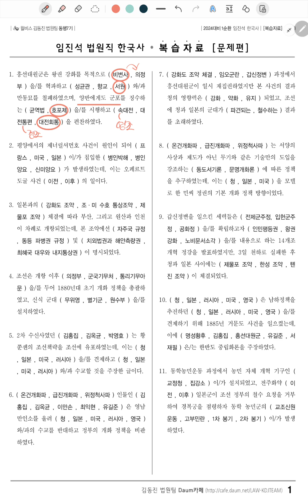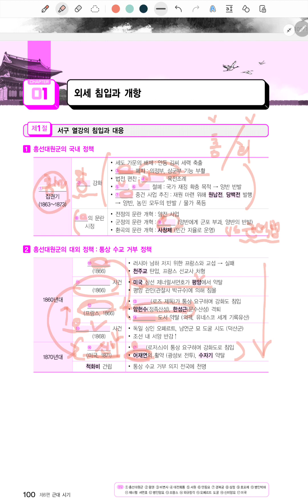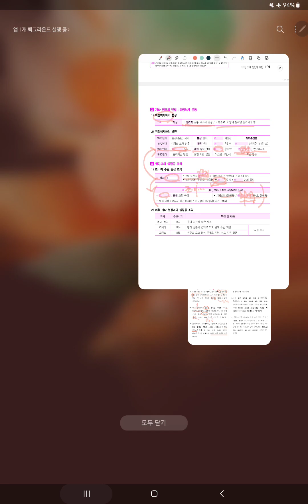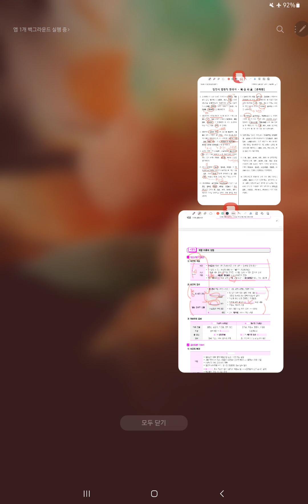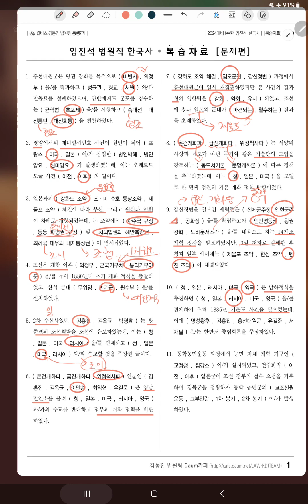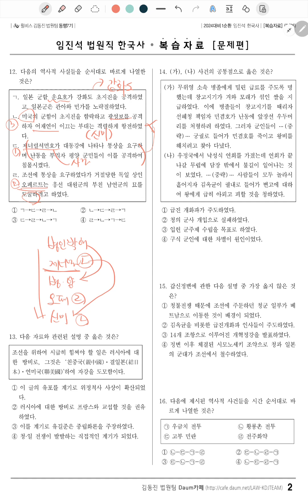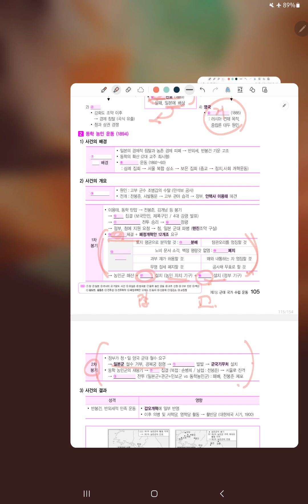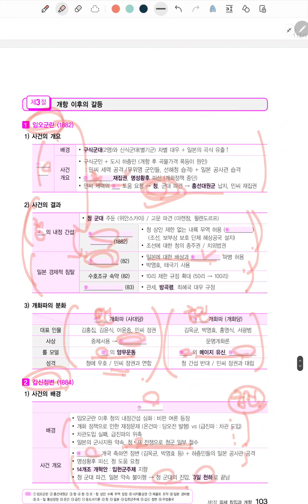[윌비스 - 동행7기] 한국사 1순환 10회차 복습체크 해설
법원직 한국사 1순환 10회차 복습체크 문제 해설 강의입니다.